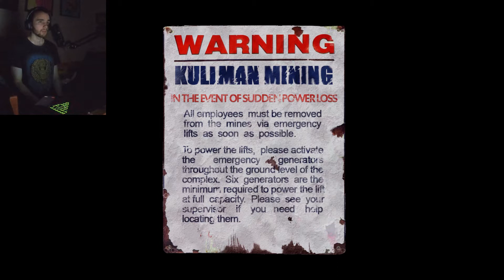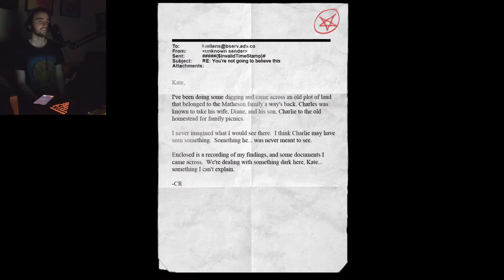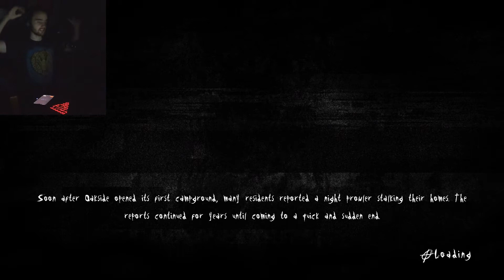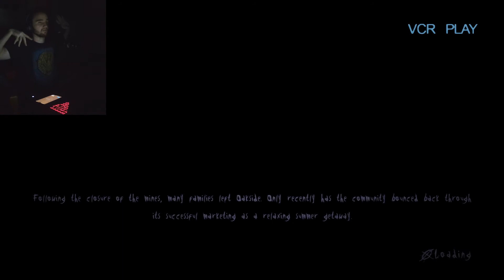RETRY?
More Slender The Arrival, In EP.2 we encounter a new enemy and hit harder levels.

My Twitch channel where I go on to stream an hour or so for growth: